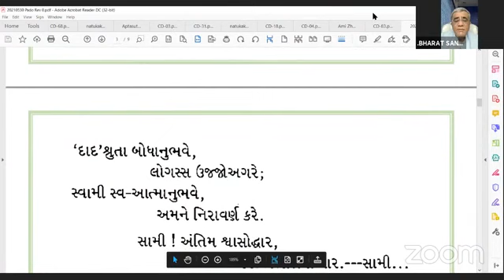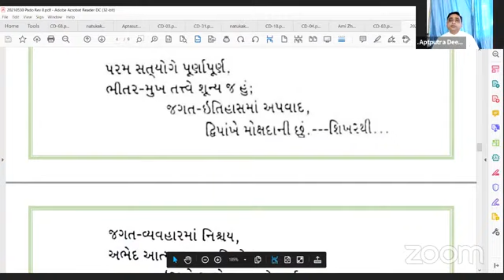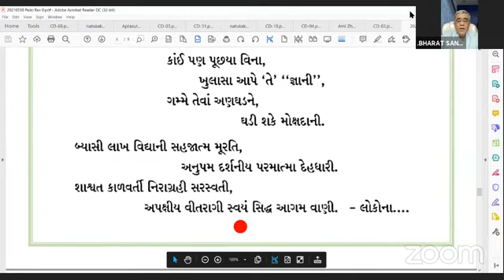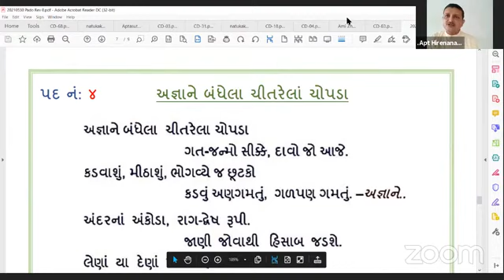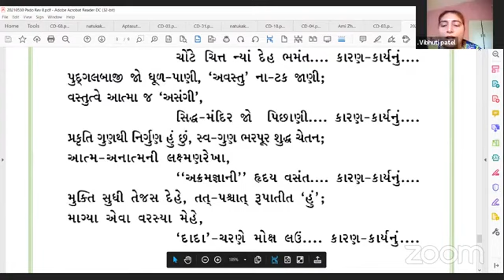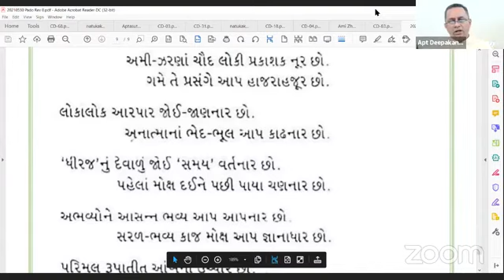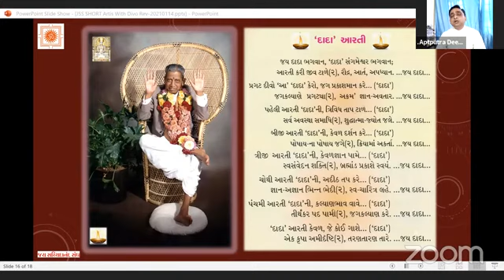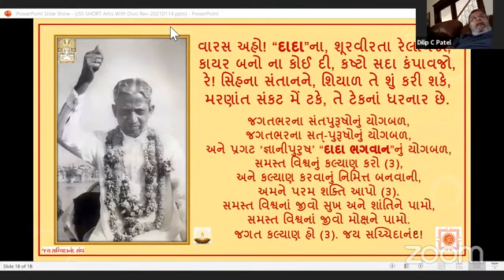30-05-2021 Kavirajshri Pad Gunjan & Arti by Aptaputro and Mahatmao